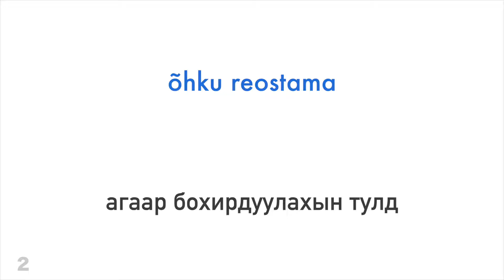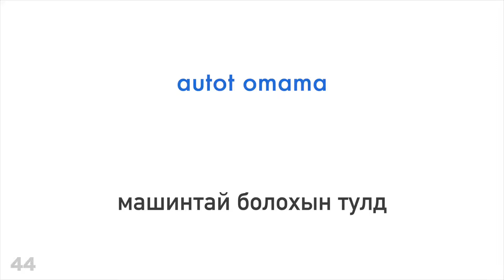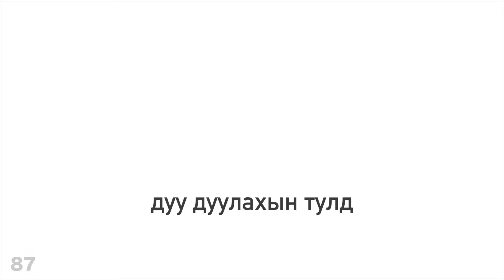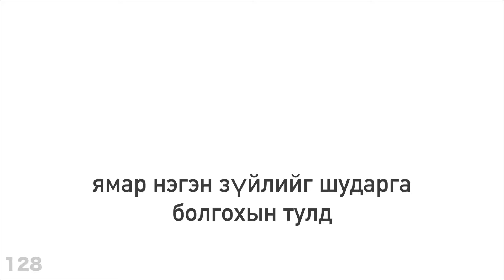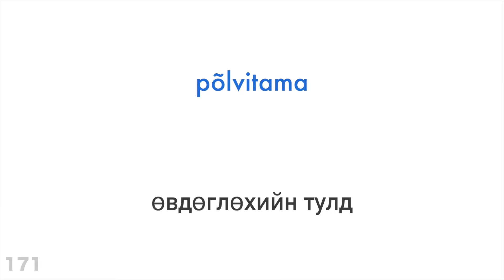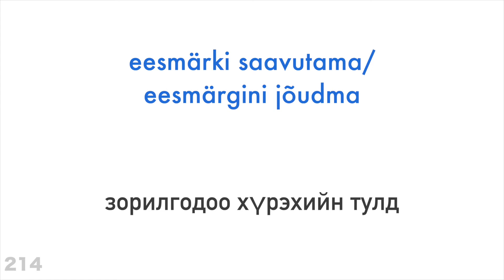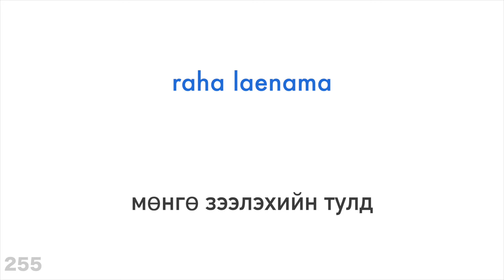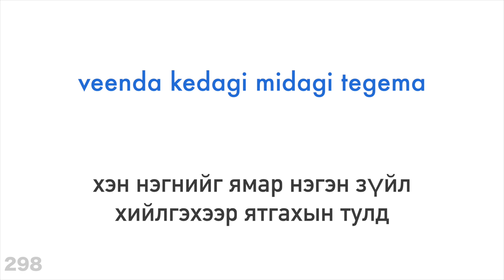300 үйл үг + Унших болон сонсох: - Эстони хэл + Монгол хэл - (Унаган хэлтэй хүн)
Илүү ихийг мэдмээр байна уу?